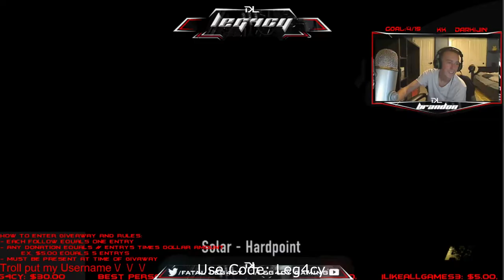The Comebacks Keep Happening!!! (AW)